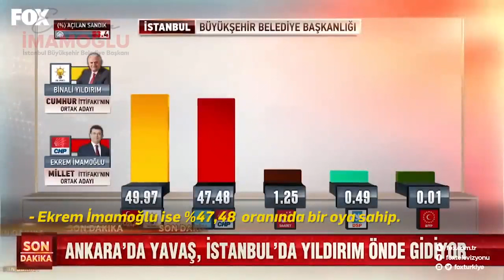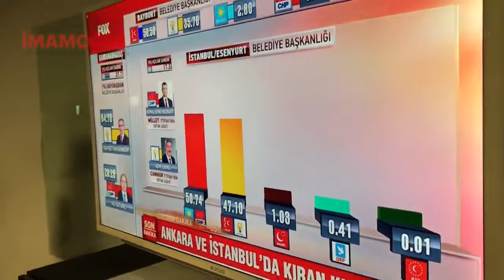Cumhurbaşkanlığı seçimleri sonrası Ekrem İmamoğlu'nun 31 Mart seçim gecesi gündem oldu